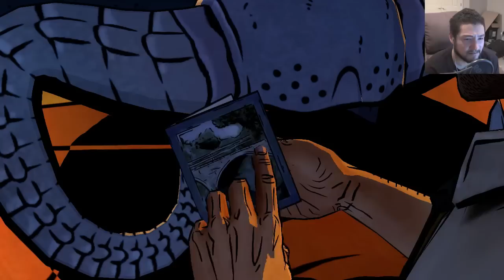BAD FUNERAL - The Wolf Among Us Episode 3 A CROOKED MILE Ep.1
Leave a LIKE for a returning and much more wolfy wolf.

A return to The Wolf Among Us with Episode 3 entitled A CROOKED MILE finds us dealing with the choices we had made in Episode 1 & 2. We found out Crane was a freak, and now we must relay this info to poor Snow (who i must earn points with) and then find the freak himself!!

The Wolf Among Us is an ongoing episodic graphic adventure based on Bill Willingham's Fables comic book series. It was developed by Telltale Games and it is canon with the comic book universe.

The player will take control of Bigby Wolf and will feature a choice-based system where the player decides if he should give in to the wolf's side, or whether he should try to get along and keep everybody safe. He will try to keep fairy tale characters, such as one of the Three Little Pigs and Mr. Toad from being detected by the 'mundies'; non-fairy tale people.